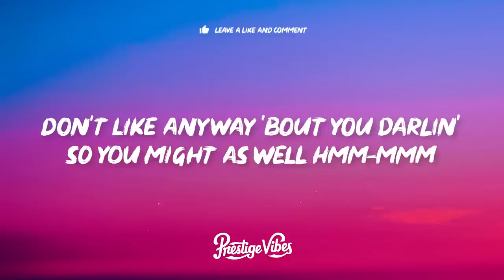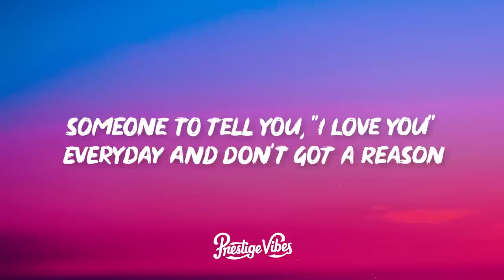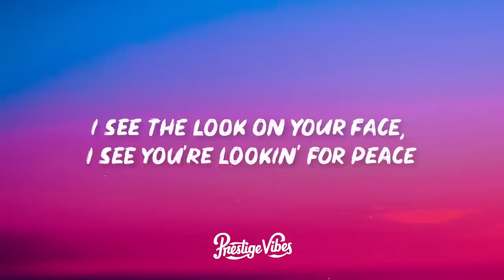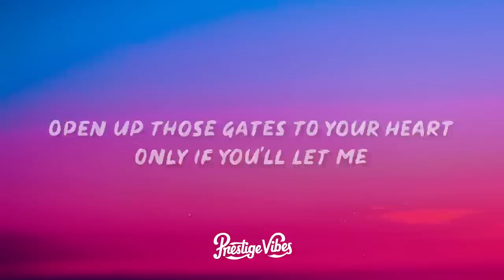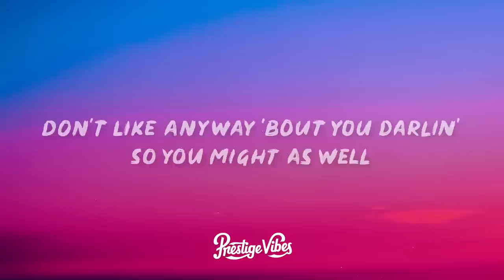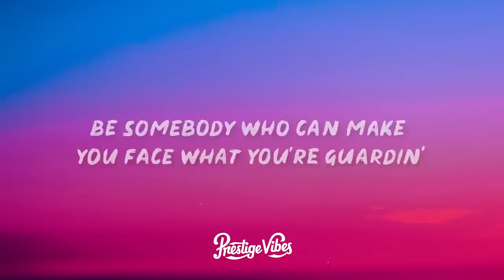Toosii - Favorite Song (Lyrics)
But nobody's
Hmm-mmm
Be somebody
Yeah
[Chorus: Toosii]

Be somebody
Hmm